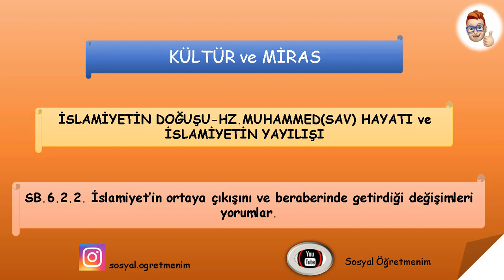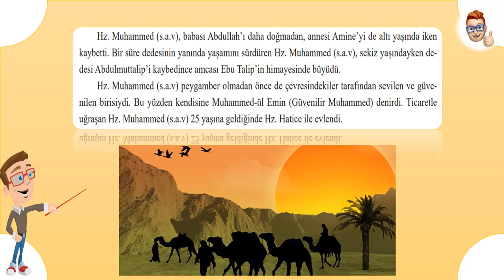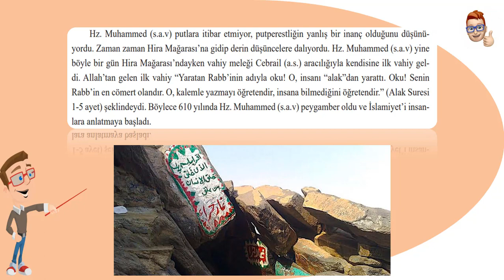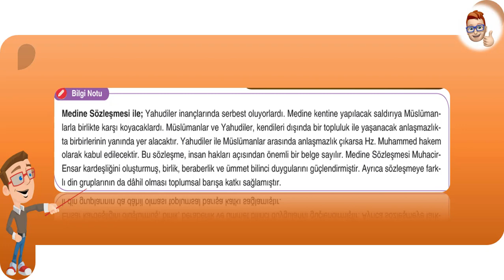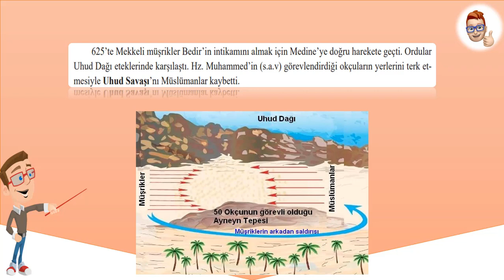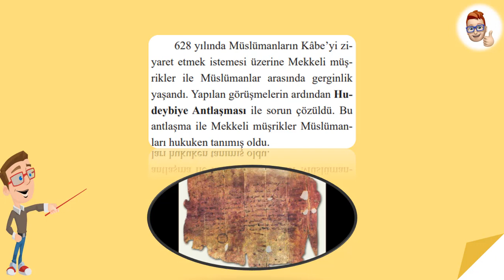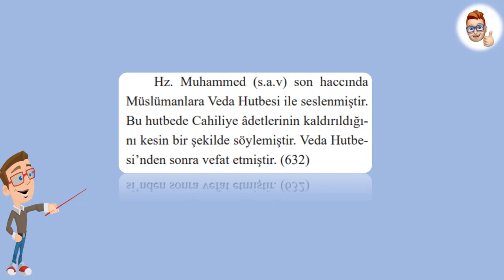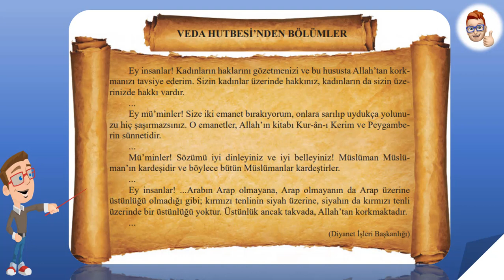6.SINIF 2. ÜNİTE İSLAMİYETİN DOĞUŞU-HZ.MUHAMMED(SAV) HAYATI ve İSLAMİYETİN YAYILIŞI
6.SINIF 2. ÜNİTE İSLAMİYETİN DOĞUŞU-HZ.MUHAMMED(SAV) HAYATI ve İSLAMİYETİN YAYILIŞI KONU ANLATIMI

KONULAR: İSLAMİYETİN DOĞUĞU, CAHİLİYE DÖNEMİ, HZ MUHAMMED(SAV) DOĞUŞU, ENSAR, MUHACİR, SÖZLEŞME, BEDİR, UHUD, HENDEK SAVAŞI, VEDA HUTBESİ

Kullanıcı adı: sosyal.ogretmenim